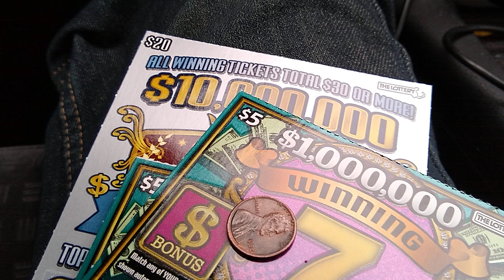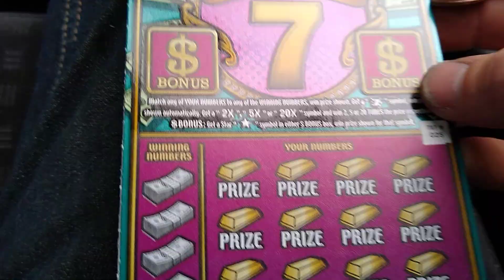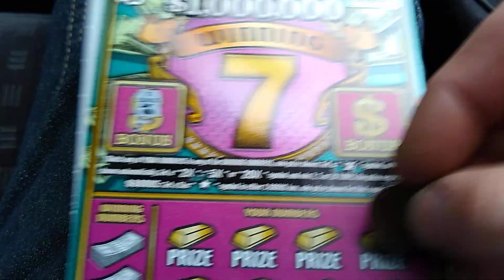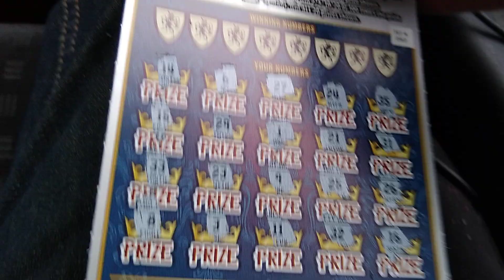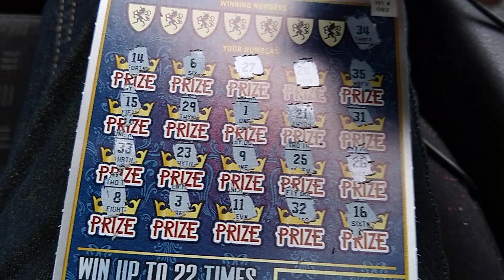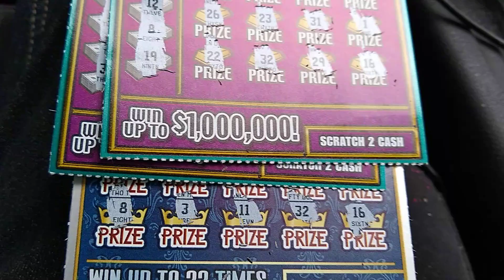2 scratch off lottery tickets, 2 games, wins up to $10mil.